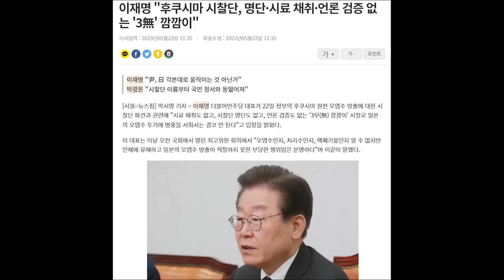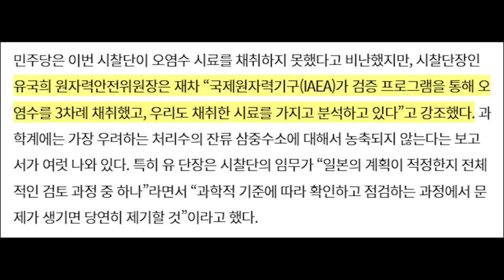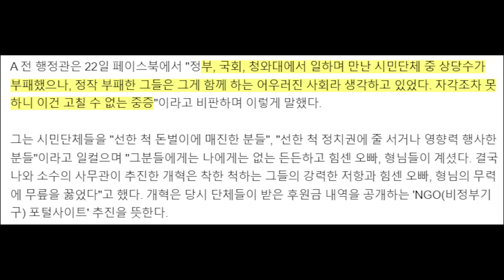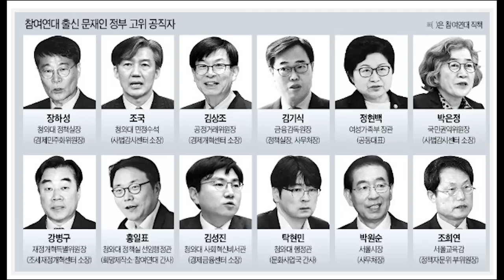이재명과 민주당의 죽창가...야당 인사 반응도 싸늘....지나치게 선동적...